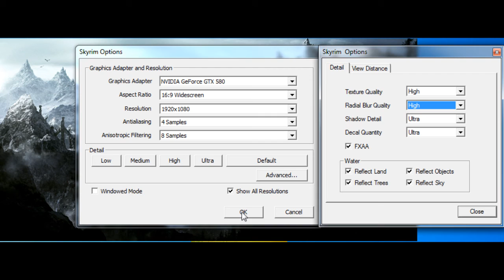The Elder Scrolls V Skyrim PC Gameplay on GTX 580 - All settings maxed with Skyboost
System:
Q6600 @ 3.1ghz
EVGA GTX 580 @ stock settings: 772/1544/2004
EVGA 780i mobo
8gb corsair ram
Silverstone 850w psu

Played with SKYBOOST R4(Current one)---Excellent program to make skyrim run better.

SKYRIM played with ALL sliders maxed out at 19x10

Without SKYBOOST 24-53fps

With SKYBOOST 33-58fps